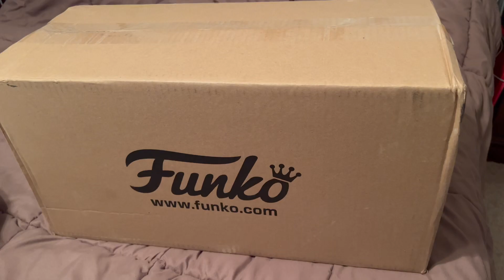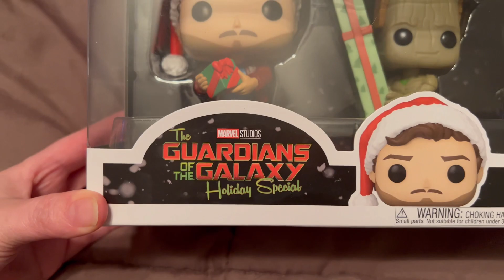Part 2 | My Twitter win from FUNKO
Guys & Gals - I thought this was my win from Funko over on Twitter. Hmmm let’s see..

Remember new month means new giveaways- enter by subbing, liking, and commenting on every video. I am doing something new this month. You won’t know which video I am choosing until the giveaway (Jan 31st) Woot woot! Get extra entries here Remember new month means new giveaways- enter by subbing, liking, and commenting on every video. I am doing something new this month. You won’t know which video I am choosing until the giveaway (Jan 31st) Woot woot!

BKPHIPPS4
3148 Phillips Way

_____________________💸REFERRALS_____________________

_____________________🎶CREDITS🎶_____________________